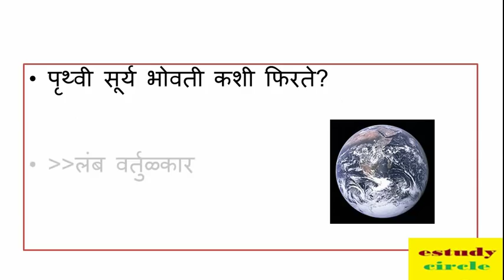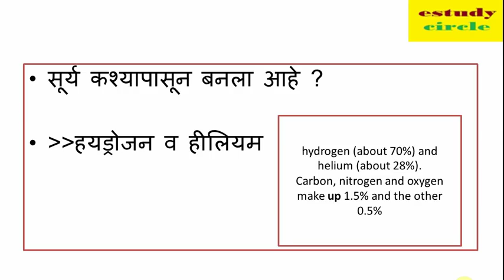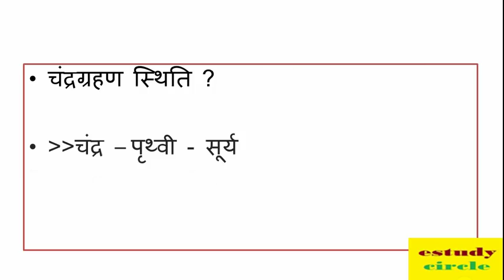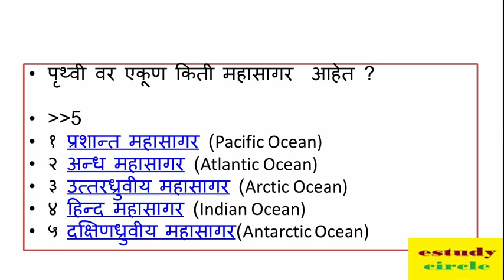सूर्य-मालिका || महत्वाचे प्रश्न उत्तरे || सर्व स्पर्धा परीक्षा करिता